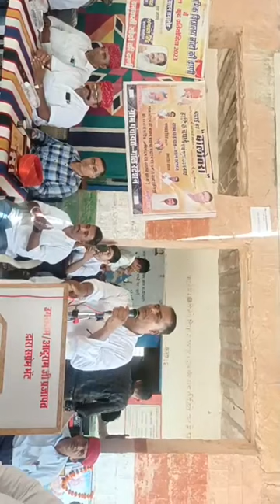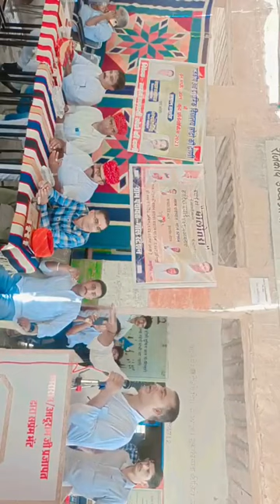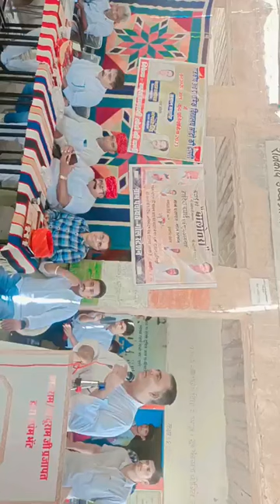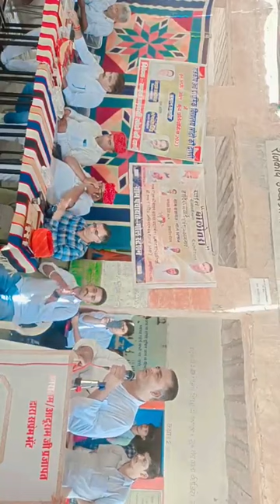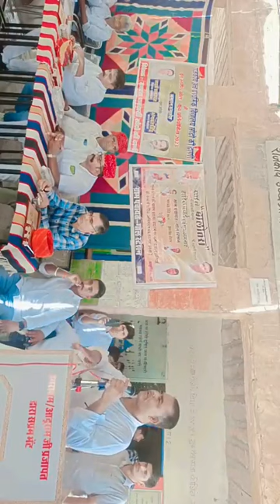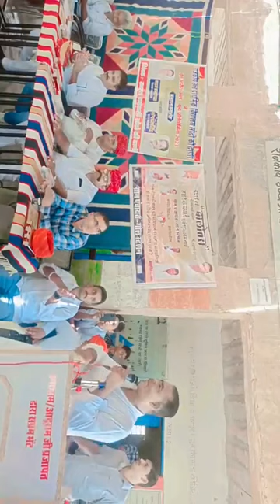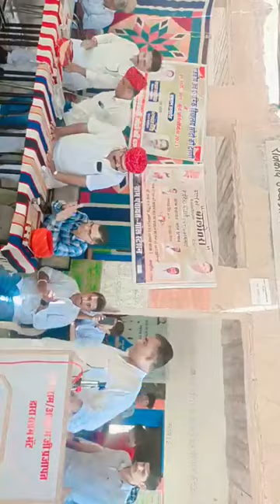विधायक मदन प्रजापत से लाइव भाषण देते हुए